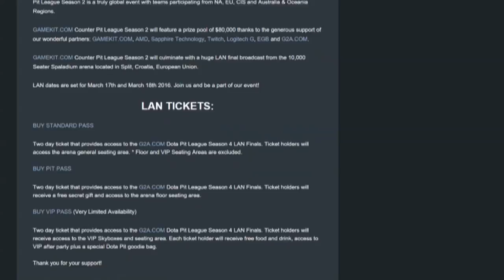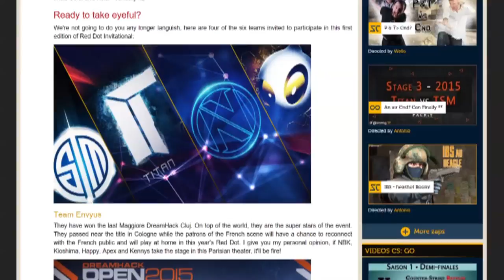WHWU - EnVyUs Win Cluj-Napoca, Counter Pit League Season 2, CEVO Season 8 Finals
Save 25% on your Netcode Guide subscription using the code WHWU
Be sure to tune in for more content next week!
Special Thanks to Mike Wildhagen!

Links
EnVyUs Win DreamHack Cluj-Napoca Major